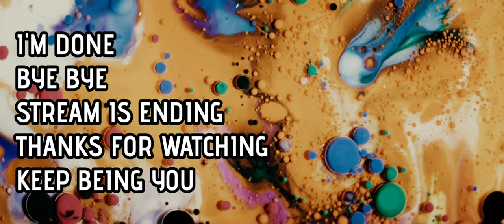MW 2 Ground War in Sarrif Bay